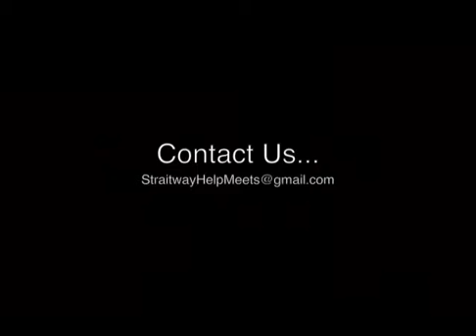Sister 2 Sister 07-02-15 | Interview with Mother Bullock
Join Sister Ashley and Sister Jennifer, as they share what the Father has for THE SISTERS!

LISTEN ANYTIME!!!